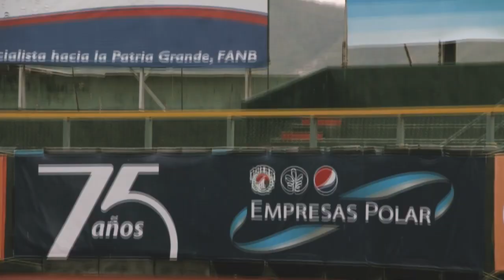Empresas Polar Caribes De Anzoategui